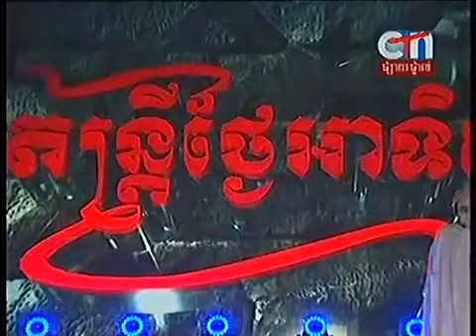CTN Khmer comedy 2014 this week Pek Mi